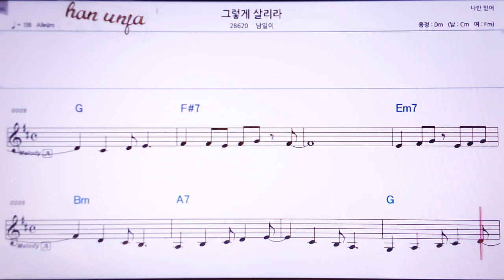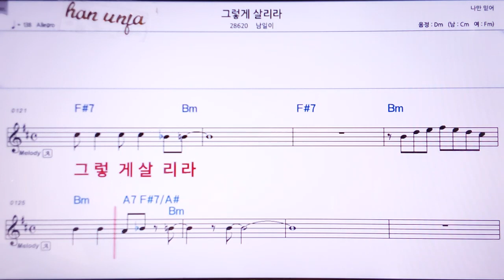💖그렇게 살리라/남일이 👍Karaoke With Sheet Music/MR,노래방, , 악보, 코드,